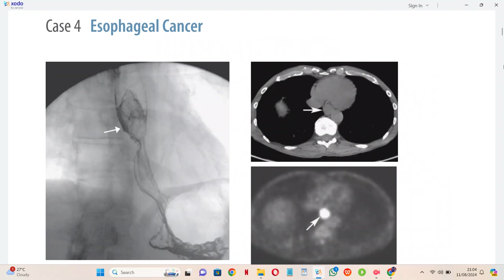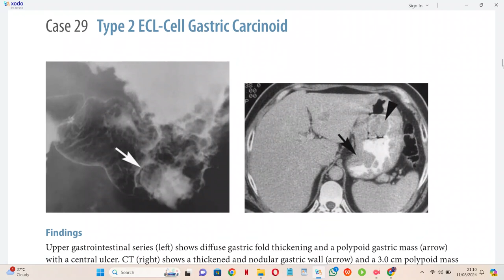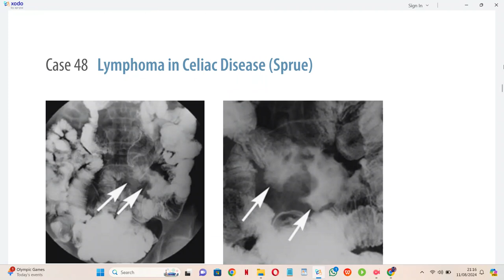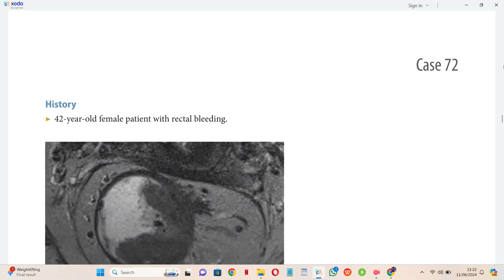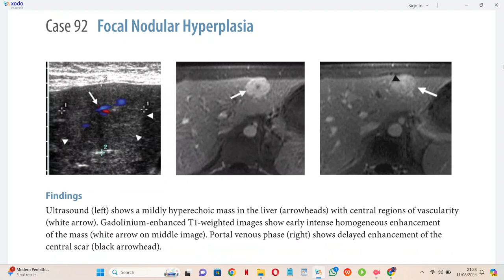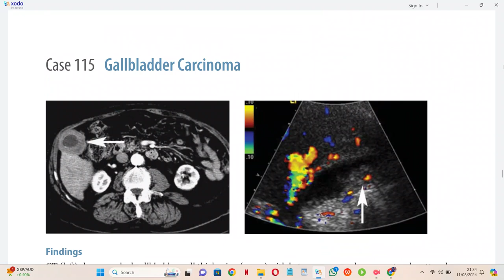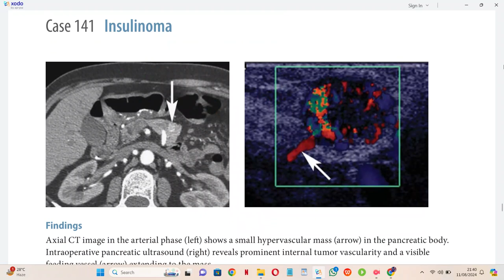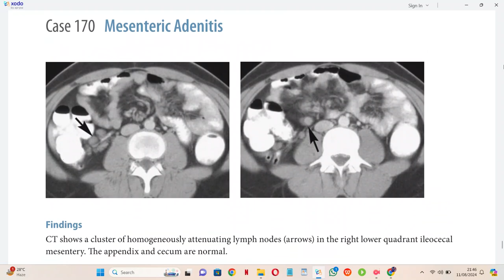GIT RADIOLOGY OXFORD CASES